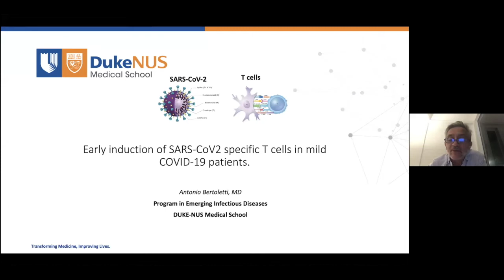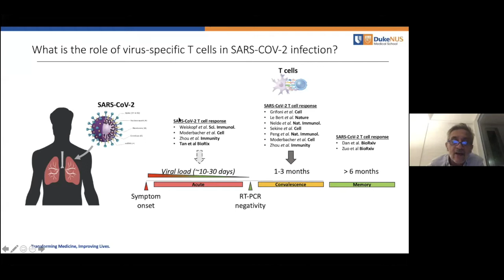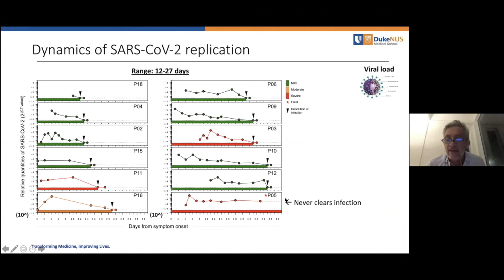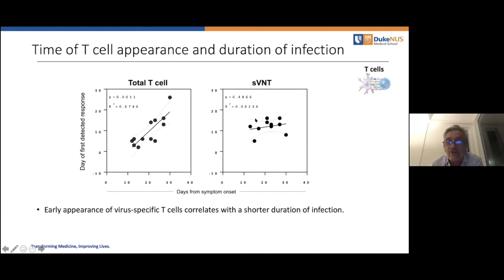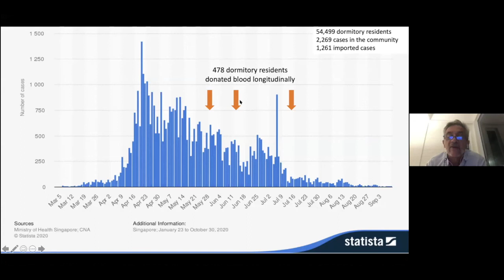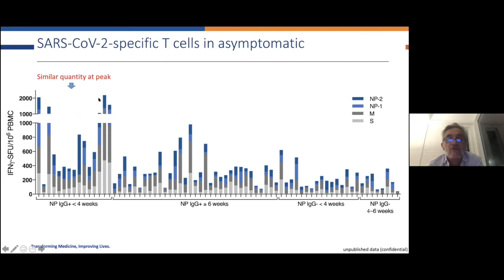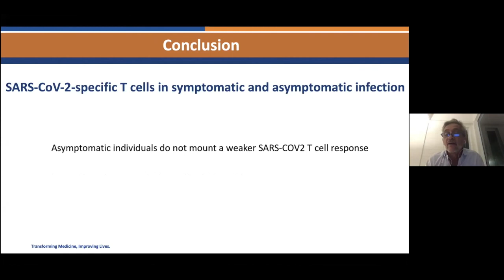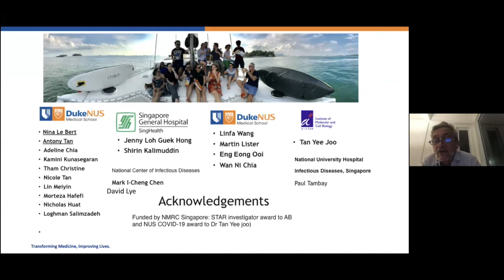Antonio Bertoletti, Virtual COVID-19 Symposium: November 18, 2020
Antonio Bertoletti, MD , Professor, Division Emerging Infectious Diseases, Duke-Nus Medical School, Singapore, "Early induction of SARS-CoV-2 specific T cells associates with rapid viral clearance and mild disease in COVID-19 patients"